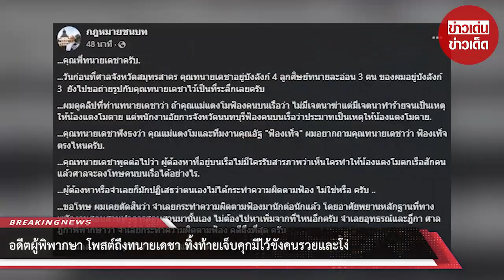อดีตผู้พิพากษา โพสต์ถึงทนายเดชา คุกมีไว้ขังคนรวยและโง่